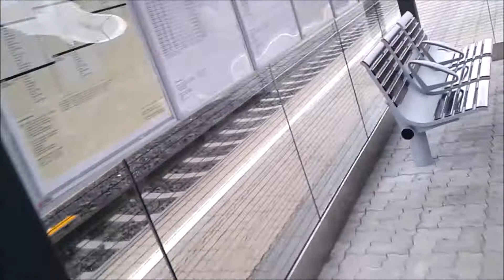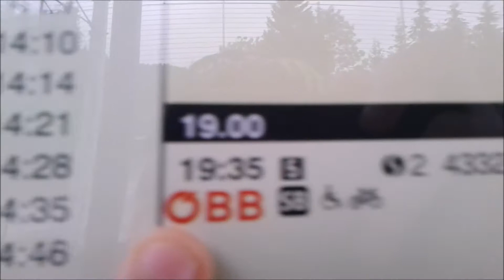Zug Rosenbach #1894 Infovideo l Es ist Samstag und Kleine Zeitung Bus l FabiCrafter2509 [FullHD]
Zug Rosenbach #1894
Zug :
Lok :
Waggons :
Aufnahmeort :
Bahnstrecke :
Meine Netzwerke :
Mein PC :
Prozessor : AMD FX 6300 6x 3,5Ghz
Grafikkarte : Nvidia Geforce GTX 960 2GB
Ram : 8GB DDR3 1600Mhz
Festplatte : 1TB